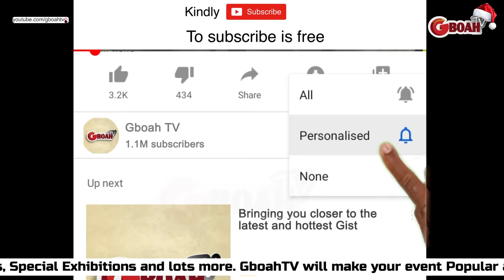Toyin Abraham Dance With Madam Saje,Yetunde Wunmi,&See What She Did Next At Lateef Adedimeji Wedding